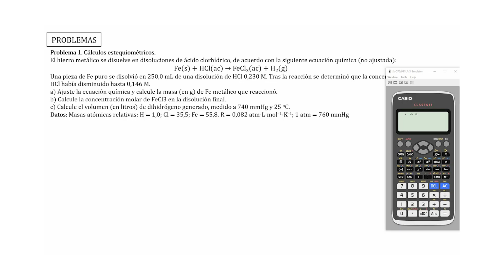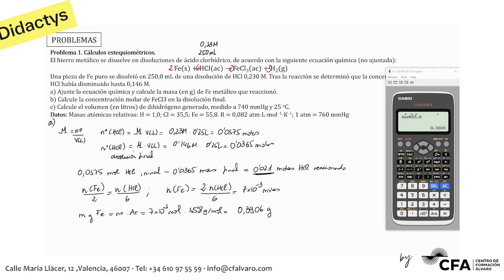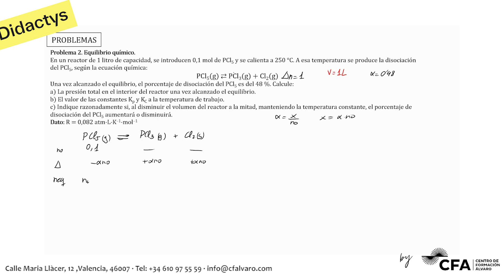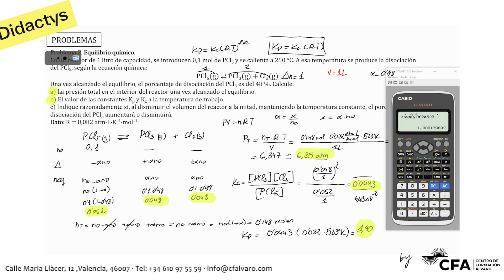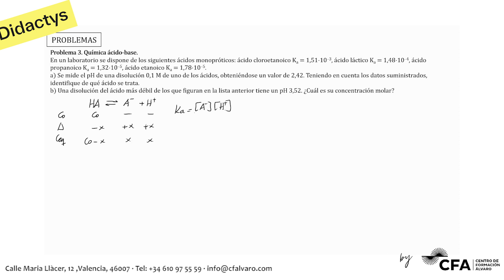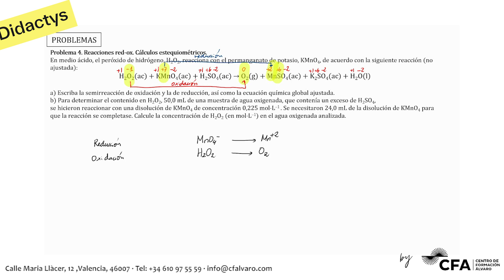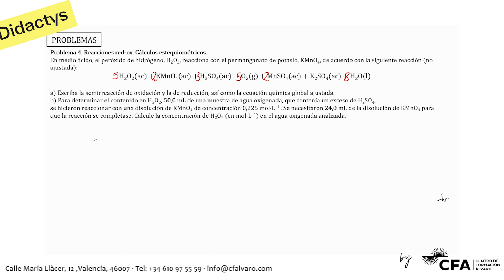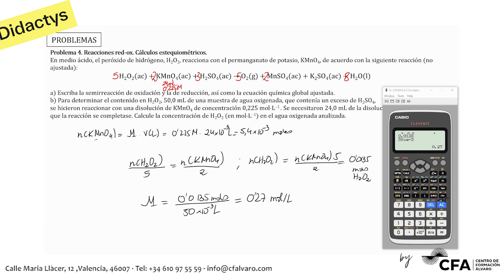🚀QUÍMICA selectividad PAU JULIO 2022▶️Comunidad Valenciana ✔️PROBLEMAS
Examen de Selectividad Química PAU JULIO 2022 (convocatoria extraordinaria)
La experiencia de más de 10 años dedicados a la enseñanza y los miles de alumnos que han pasado con éxito por nuestras aulas nos avalan.